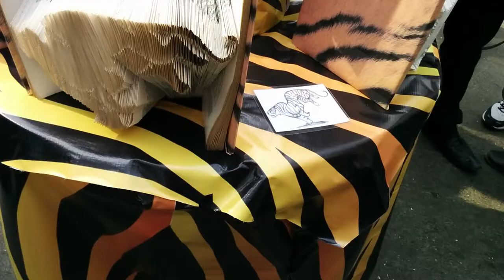Kala Ghoda Arts Festival In Mumbai India 2015 | Book On Save Tigers | HD Video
for more amazing videos

Bombay's annual 9-day festival celebrating the arts and the Kala Ghoda precinct. Will you be there?

Children's Events, Cinema, Dance, Food, Heritage Walks, Literature, Music, Theatre, Street Festival, Visual Arts as well as Contests, Workshops & Seminars.

Book on Save tiger Kala Ghoda Arts Festival 2015
A hundred years ago there were 100,000 tigers in the wild. Today there are as few as 3,200
Tigers
Save the tiger
Indian Tiger